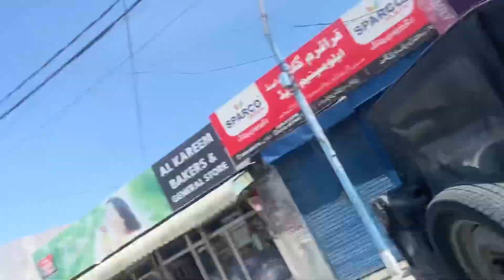Eid Day 1 😍 | Eid Mubarak ❤️🌙 | Kitni eidi mili 😍 | Bike Race